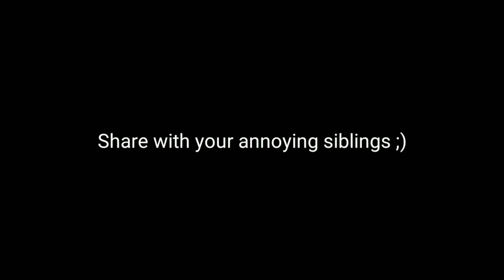ANNOYING BROTHER | Brother Sister Comedy Video | Syed Naved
We all know someone who eats like this. share it with them, share with your siblings, brothers sisters, cousins, relatives, friends.
Hope you enjoyed. If you did, press the like icon👍🏻
I keep making entertaining videos, vlogs and sometimes educational also.